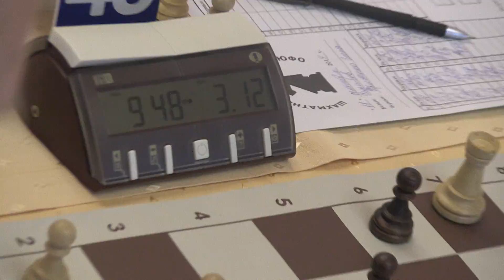2014-09-18 Sochi Tseshkovskii Memorial